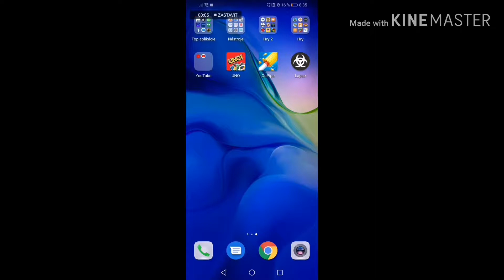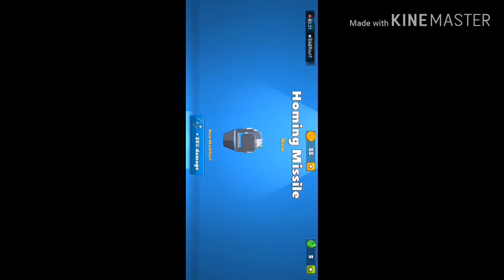Crash of cars LP #01